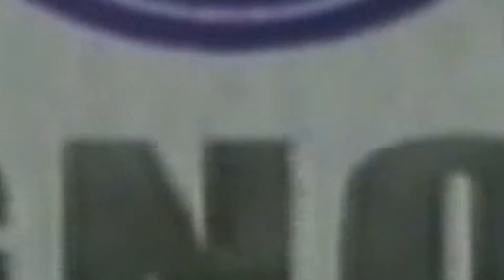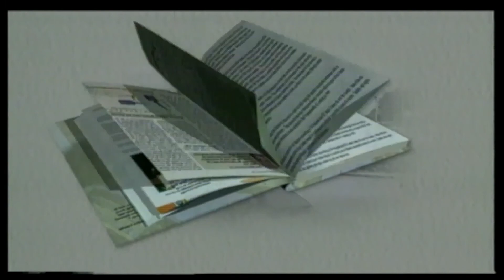Listener Survey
Certificate in German Language (CGL)